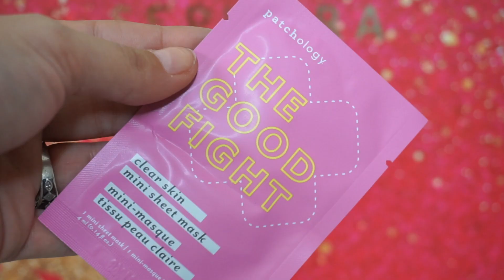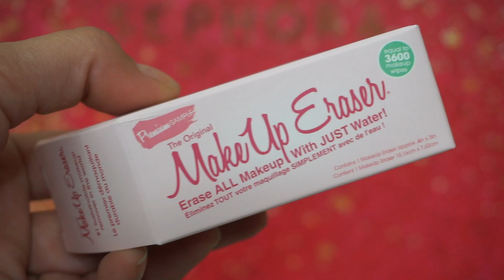Calendrier de l'Avent: SEPHORA 2021 Multimarques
Bon visionnage

●●●● PRODUITS MENTIONNES ●●●●

●● IGRAAL ●●
Pour ce qui sont comme moi et commande beaucoup sur internet, pourquoi pas gagner des cashback ,tout en fessant vos achats ;)
Vous pouvez retrouver comme boutique, sephora, Asos, Nyx , Boulanger, Cdiscount ...)
Une fois le montant de 20 E en cashback atteint , vous pouvez demander un virement sur votre compte ;)
Je passe uniquement par ce site pour mes achats et comme ça je gagne de l'argent en même temps...
En passant par mon lien cela vous donnera directement 3E !!! L'inscription est entièrement gratuite et prends 5 minutes :)

♡♡♡♡ ME SUIVRE ♡♡♡♡

. Certains produits peuvent avoir été offerts ou envoyés par les marques mais celà ne change en rien mon avis dessus et reste neutre .

Merci de me suivre chaque jour et d'être de plus en plus nombreux 😘
XOXO